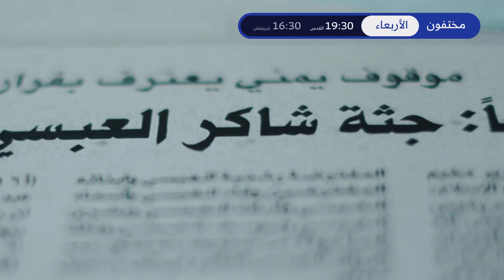شاكر العبسي .. قصة اختفاء غامضة تكتشفون تفاصيلها في "مختفون" على التلفزيون العربي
قصة اختفاء غامضة لزعيم مجموعة فتح الإسلام شاكر العبسي، تكتشفون تفاصيلها في "مختفون" على التلفزيون العربي.